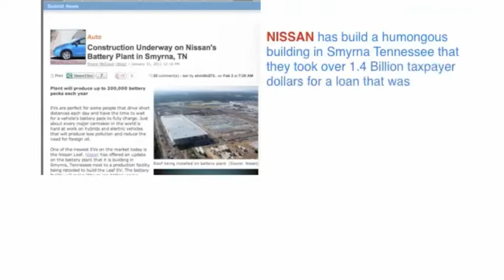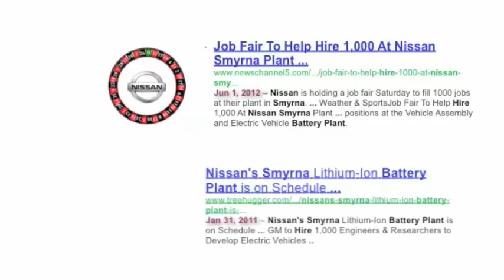NISSAN Executives Promised Congress 1300 Green Jobs When Taking Federal Money for Leaf-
Sharyn Bovat the NISSAN Whistleblower has been fighting fraud being done by NISSAN for over 3 years.   NISSAN has bullied her, people have sent her death threats and Sharyn has been proven to have told the truth about the Leaf's batter.  NISSAN used outdated technology that was used in the C.A.R.B. days in California in the 90's.  A NISSAN executive told Sharyn the company was having a MAJOR cash flow problem in the winter of 2009.  THe car  really cost about 80k to make they sell them for 34K and the car does not do what executives told congress it could.  The collateral for the NISSAN leaf is an IDB bond.   Frustrated with the lack of media Sharyn made this funny video saying the Oompa Loompas must have the green jobs because NOBODY sees the workers that NISSAN promised to hire going in and out of the building.